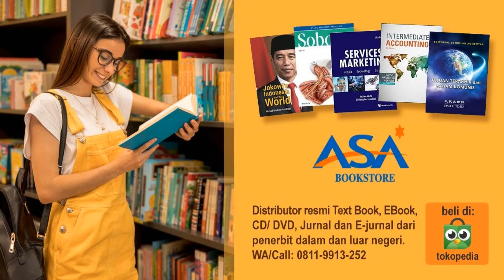Lima Negara Latihan Angkatan Laut Bersama di Perairan Dekat Taiwan dan Jepang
Laut Tiongkok Selatan bukan satu-satunya perairan yang disengketakan Tiongkok secara teritorial. Laut Tiongkok Timur juga memiliki kontroversi. Dan untuk melawan ancaman militer rezim komunis, lima negara melakukan latihan di wilayah tersebut.

Lima negara melakukan latihan angkatan laut Bersama di perairan dekat Taiwan dan Jepang. Angkatan laut dari AS, Jepang, Kanada, Australia, dan Jerman terlibat dalam berbagai jenis latihan di Laut Tiongkok Timur dan Laut Filipina, termasuk operasi perang anti-udara dan anti-kapal selam.

Untuk pertama kalinya, Angkatan Laut Jerman bergabung dengan latihan ini. Dan Jerman baru-baru ini juga meningkatkan kehadirannya di kawasan Indo-Pasifik.

Pada hari Kamis, 'Pasukan Pertahanan' Jepang dan Marinir AS melakukan latihan bersama di Pulau Tanegashima di Barat Daya Jepang. Latihan ini bertujuan untuk memperkuat kemampuan mereka dalam pertempuran di darat, laut, dan udara, serta koordinasi antar sekutu.

Di daerah sekitar Selat Malaka, Kegiatan Pelatihan Maritim sedang berlangsung. Awal pekan ini (23 Nov), Malaysia dan AS memulai pelatihan selama 8 hari. Daerah itu menghubungkan Laut Tiongkok Selatan ke Samudra Hindia, dan itu adalah salah satu jalur pelayaran terpenting di dunia.